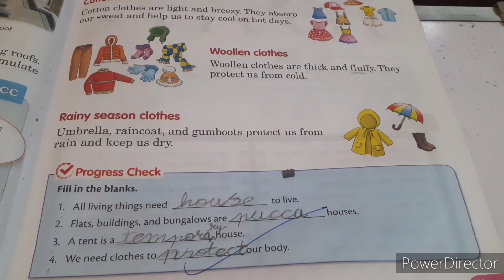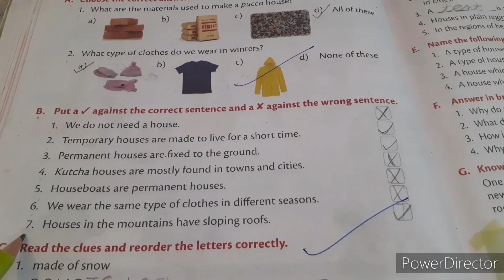Class 2 | Science | Chapter-8 Housing And Clothing | Book Exercises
OM STUDIES
Your Queries-
Class 2 | Science Chapter -8 Housing AndClothing| Book Exercise |
Science Marvel book
Science marvel book 2,class 2 science, कक्षा 2 विज्ञान,
More about-